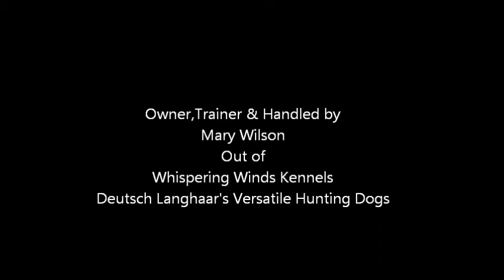Marked Retrieve Ella v Kiekenbrunch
Marked retrieve by Ella v. Kiekenbrunch @ Whispering Winds Kennels. Owned,Trained & Handled by Mary Wilson.